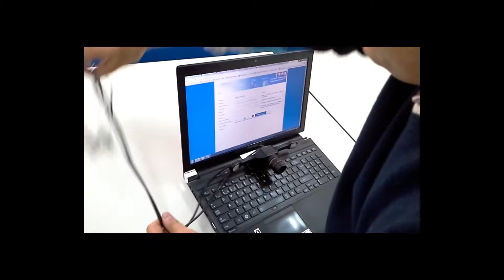MagicEye - Base para portátil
O suporte do MagicEye não deixa que a câmara caia.